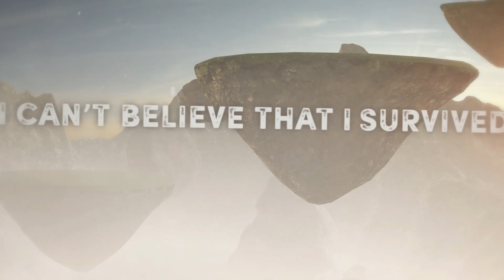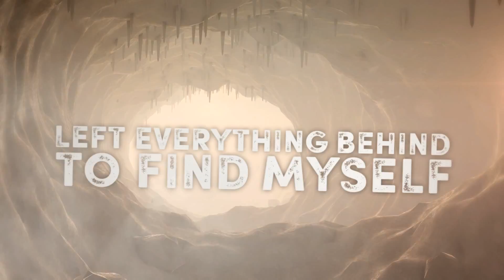Rosen Bridge - Summer (Lyric Video)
'Summer' Taken from our debut E.P 'Entropy' - Available for purchase and streaming on all major digital distributors! Including iTunes, Spotify, Google Play & Tidal.

All money made from the first 100 copies digitally purchased will be donated to Martlets Hospice in honor of Architects guitarist Tom Searle.

Big thanks to Neighborkid Productions for making us the sweet Lyric Video